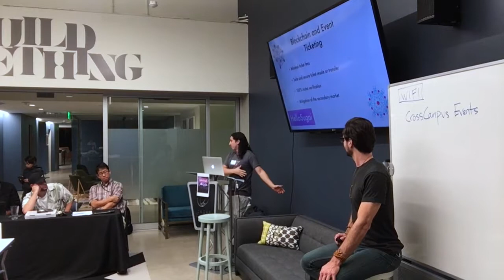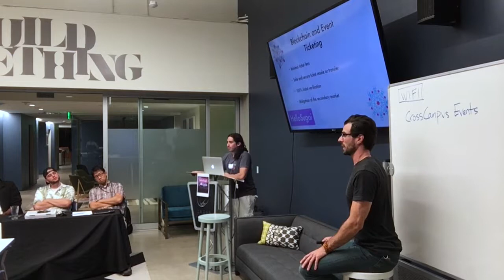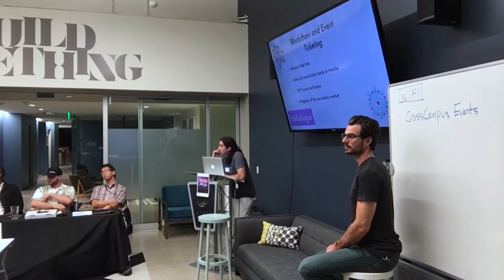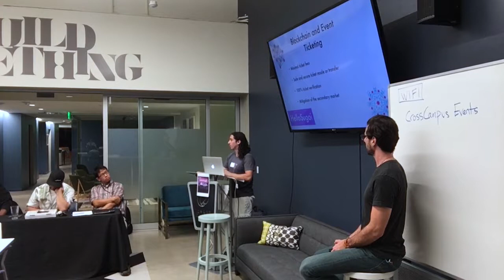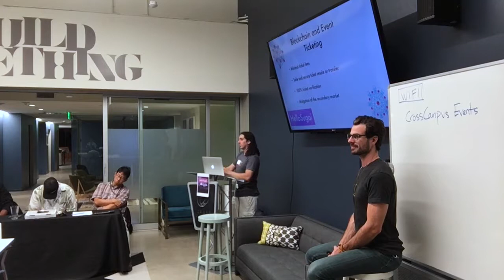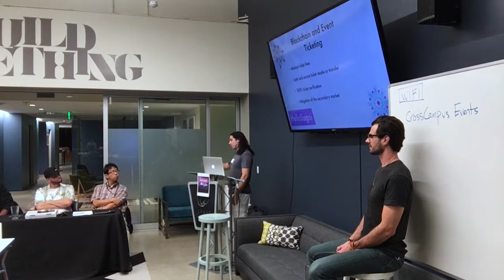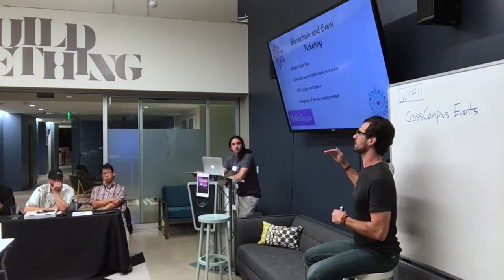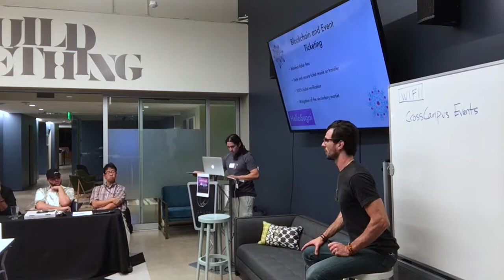Real World Blockchain: Music Industry!! Part 5 of 6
Jason Robert and Angello Pozo are co-founders of HelloSugoi, an event ticketing platform built on the Ethereum blockchain. In this 6 part series, they discuss how blockchain technology will revolutionize the music industry.